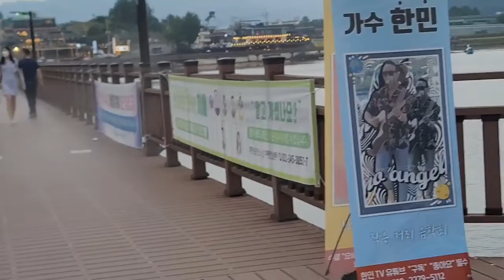유랑자(원곡윤수일)윤승호2022.6.18(토요일)